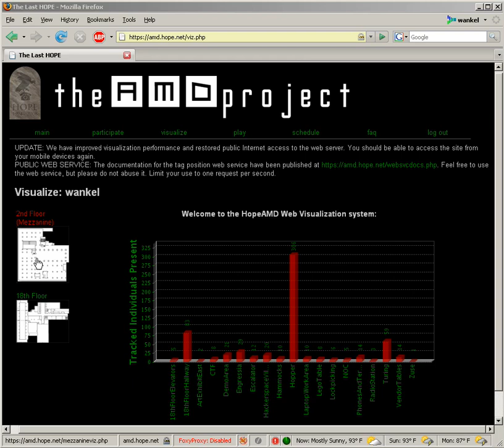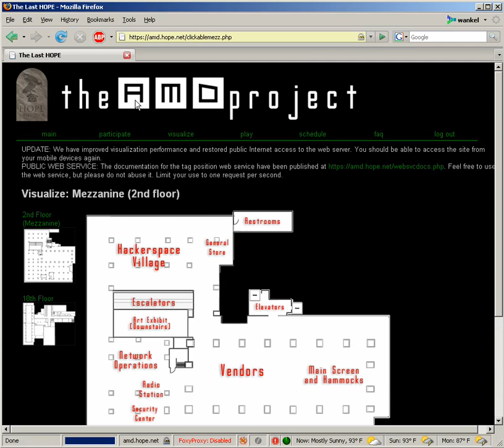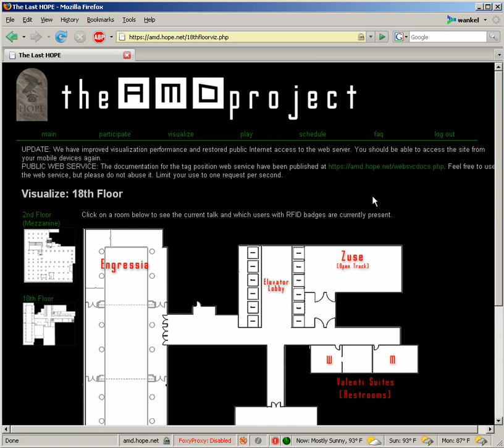The Last HOPE - AMD Project - 2D Visualization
At The Last HOPE hacker conference, the AMD project provided 1400 attendees with active 2.4GHz RFID badges.  These badges tracked attendees around the conference.  The AMD web site allowed participants to enter information about their interests and connect with similar users and find conference presentations they might enjoy.  The project also provided several interesting visualizations, including the graphs and 2D maps shown in this video.

The (non-personally identifying) data collected during the project will be released under a creative commons non-commercial license.  The software will also be released under and open-source license.  Sign up for the mailing list on the web site to be notified when these releases are made.